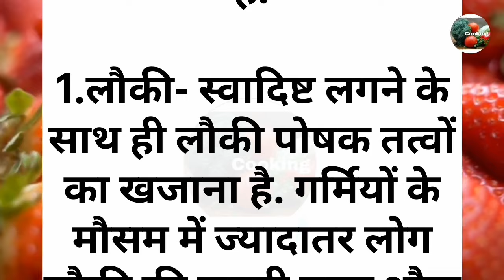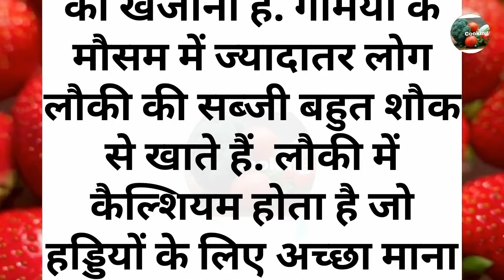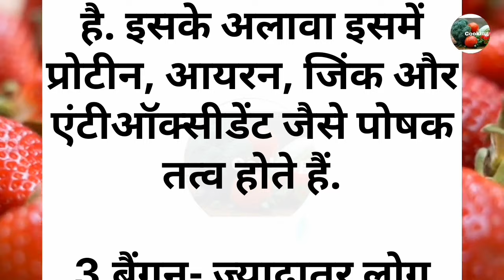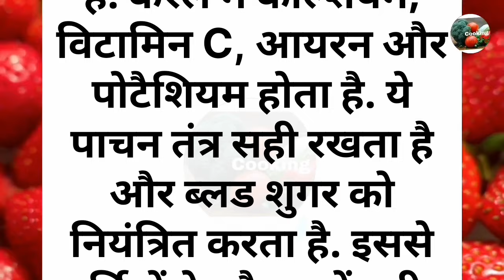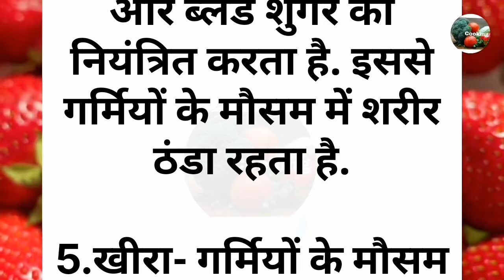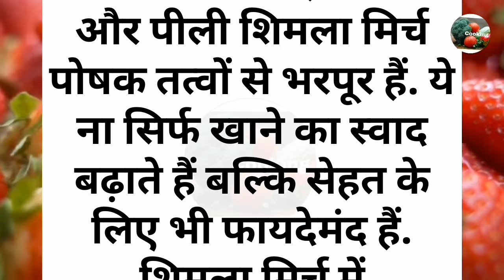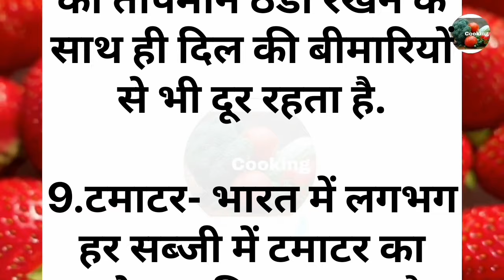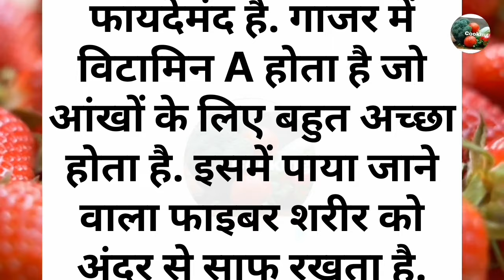गर्मियों के मौसम के 10 कुकिंग टिप्स/New kitchen tips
10 Useful Kitchen Tips and Tricks in Hindi.
 Most Important Kitchen Tips.
Kitchen Tips and Tricks.
Useful Kitchen Tips and Tricks in Hindi,

इस वीडियो में बताई गई सामान्य जानकारी एवं सूचनाएं मान्यताओं पर आधारित हैं।Saini gurleen video इसकी पुष्टि नहीं करता है।